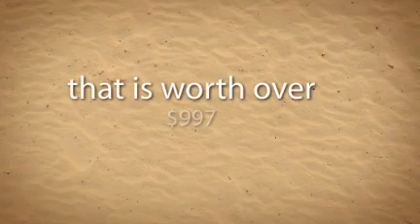The Amazing Local Mobile Monopoly